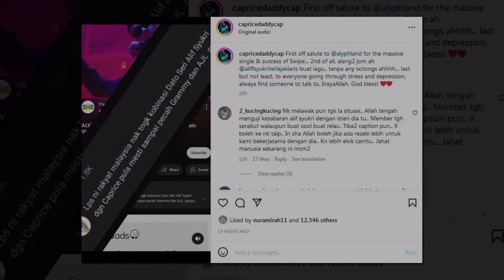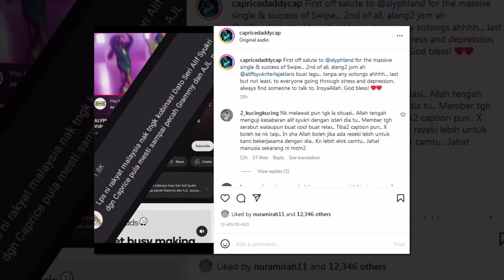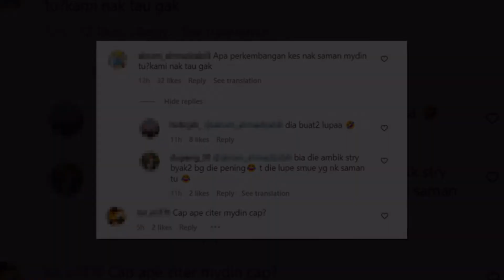“Perlu Ke Perli Macam Tu?!” – Ajak Berkolaborasi, Netizen Sindir Caprice Cuba Malukan Aliff Syukri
Sumber : Instagram Caprice